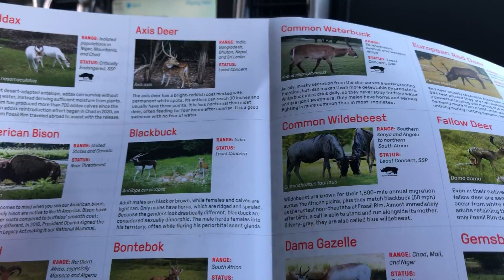Fossil Rim Wildlife Center!